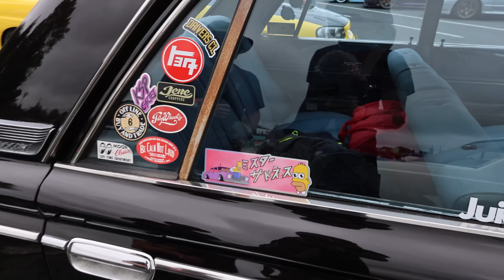Ireland's coolest cars : LZ World Tour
Come with me as I walk through the car show at the LZ World Tour in Ireland.